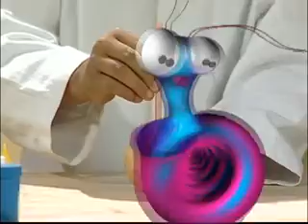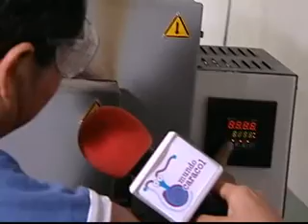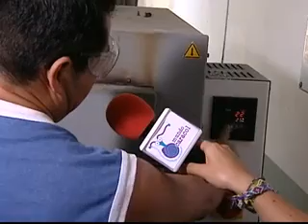Mundo Caracol : De medios de transporte y joyería (Parte 3)